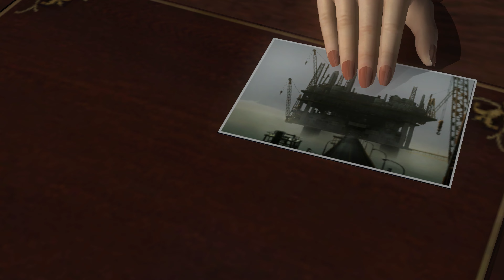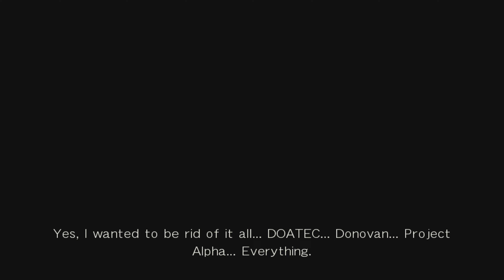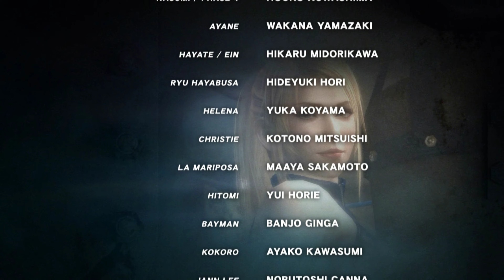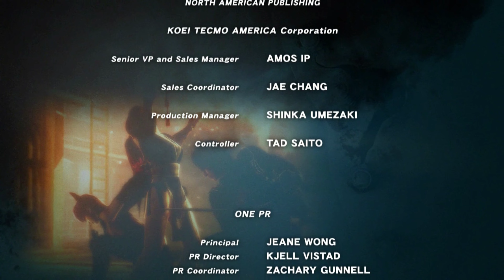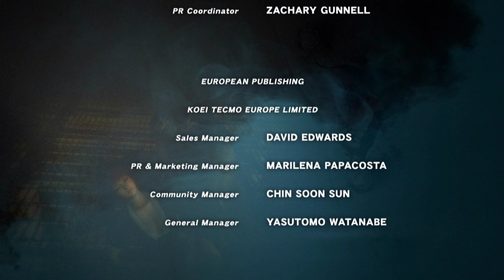Dead or Alive 5 Last Round - Core Fighters [GamePlay!!!] {PART2} [STORY MODE END] (SHION) 😄🐲🎮🇵🇹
Dead or Alive 5 Last Round - Core Fighters [ARKADE] [PART2 - [STORY MODE END] 😄🎮😎🇵🇹
YouTube Page...4K VIDEO UPLOAD!!!
FaceBook Page...Shion - All Fights Scenes
FaceBook Page...Shion - Wallpapers
Info...
Dead or Alive 5 Last Round is a 2015 fighting game developed by Team Ninja and published by Koei Tecmo for the PlayStation 3, PlayStation 4, Xbox 360, Xbox One, Microsoft Windows, and Arcade. It is the third and final updated version of 2012's Dead or Alive 5, following 2013's Dead or Alive 5 Plus and Dead or Alive 5 Ultimate. Notable changes from Ultimate include two additional characters and a graphical upgrade for the new generation of consoles. Unlike the original Dead or Alive 5, as a download update for PS3 and Xbox 360, the game can convert either the digital versions of Ultimate or Ultimate: Core Fighters into Last Round.